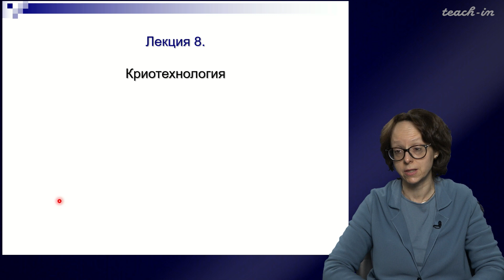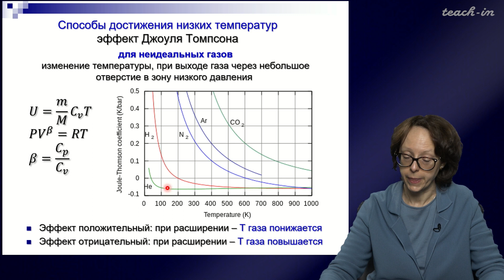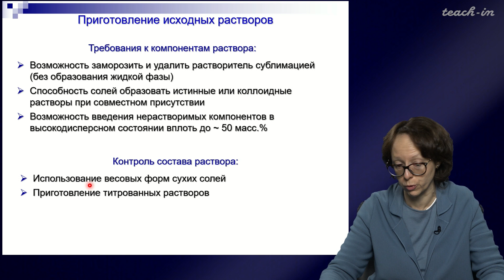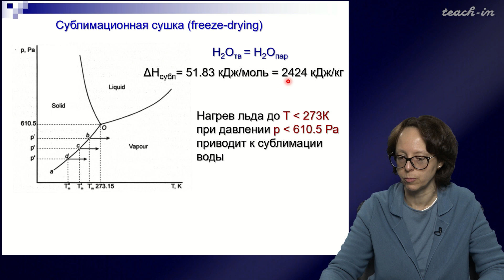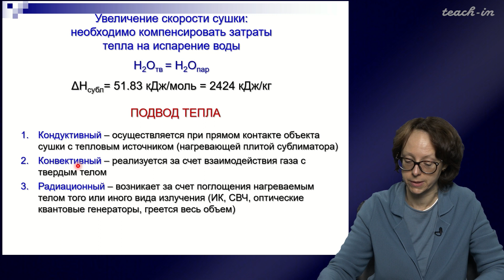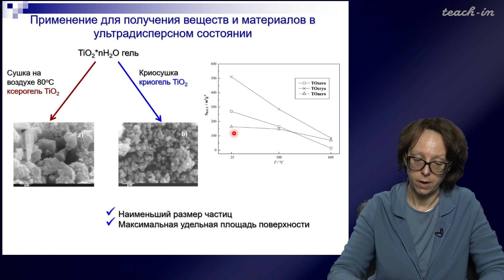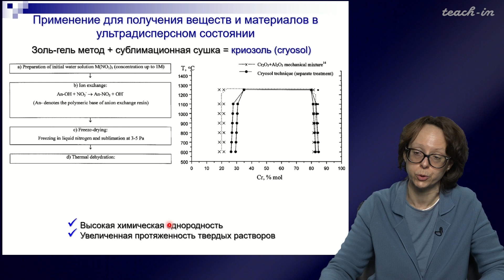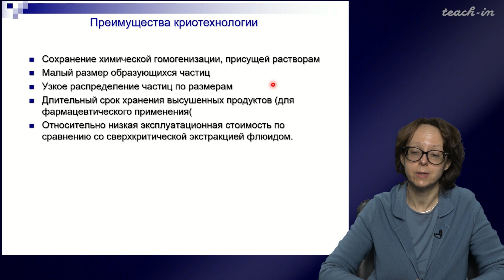Румянцева М.Н. - Химические и электрохимические методы формирования наночастиц - Лекция 8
Криотехнология

00:00:00 Криохимическая технология. Способы достижения низких температур
00:11:05 Возможности и продукты криотехнологии
00:18:27 Приготовление исходных растворов, диспергирование, криокристаллизация
00:29:20 Сублимационная сушка, криоэкстракция, криоосаждение
00:51:05 Применение для получения веществ и материалов в ультрадисперсном состоянии
01:14:57 Преимущества криотехнологии